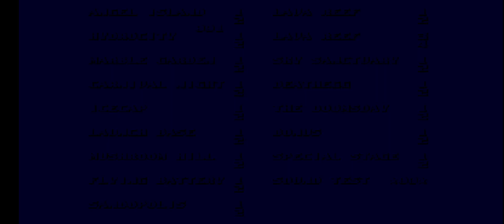Sonic Bullying Me in sonic 3 A.I.R PT2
finnally its out abit shorter because my footage ran out